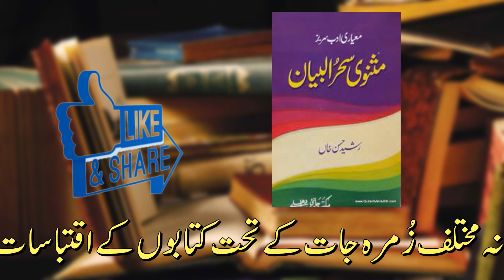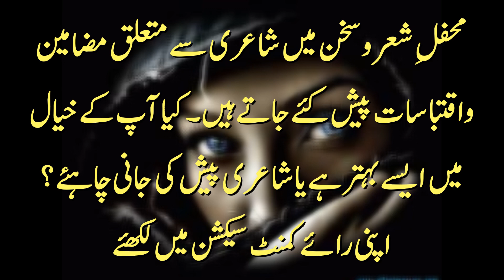Urdu Poetry. مثنوی سحرالبیان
یہ میرحسن دہلوی کی لکھی  ایک طویل مثنوی ہے، جس میں شہزادہ بےنظیر اورشہزادی بدرمنیر(جی ہاں!مردوعورت کےنام اسی طرح ہیں)کی عشقیہ داستان کومنظوم کیاگیاہے ۔آوازِاردوکی محفلِ سخن میں اس نظم کاتعارف ملاحظہ کیجئے۔ یہ ویڈیوآوازِاردویوٹیوب چینل اورفیس بک پیج پرایک ساتھ اپلوڈکی جارہی ہے، فیس بک پریہ ویڈیودیکھنےکےلئےلنک یہ ہے
Instagram.com/awazeurdu7
Facebook.com/awazeurdupk
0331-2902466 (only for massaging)